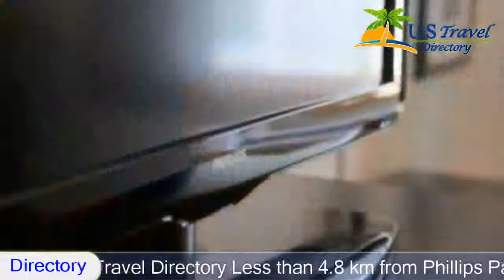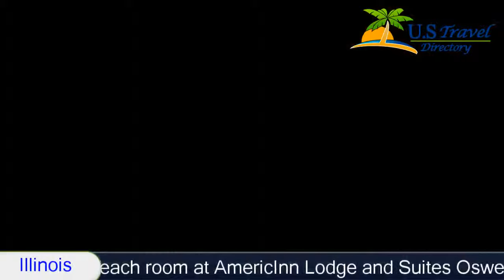AmericInn Lodge and Suites - Oswego - Oswego Hotels, Illinois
AmericInn Lodge and Suites - Oswego 3 Stars Hotel in Oswego, Illinois Within US Travel DirectoryLess than 4.
8 km from Phillips Park Zoo, this Oswego hotel features rooms with free Wi-Fi and flat-screen TVs in all guest rooms.
  A complimentary hot breakfast is served each morning.
Tea and coffee-making facilities, a microwave and a refrigerator are included in each room at AmericInn Lodge and Suites Oswego.
 A hairdryer and ironing facilities are also provided in every room.
Guests can enjoy a swim in the indoor pool or relax in the hot tub at Oswego AmericInn Lodge and Suites.
 A launderette and a business centre are also offered on site.
Aurora University is 9.
7 km from this hotel.
 Raging Waves Water Park and Fox Valley Winery are within 10 minutes’ drive.
 Chicago city centre is 67.
6 km away.
Location in : 1050 Douglas Road, IL 60543, Oswego, Illinois - USA